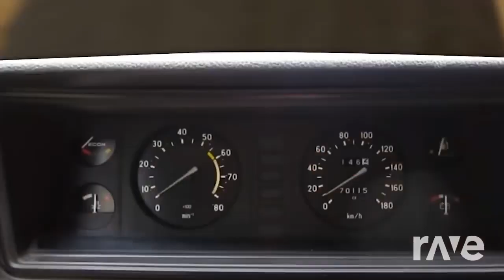Russia with Bomb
russian yakuza